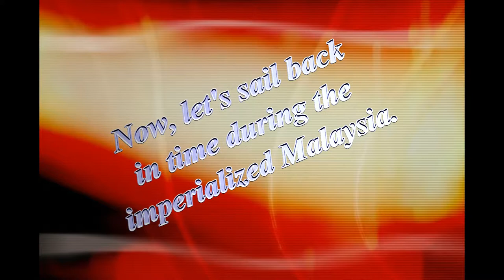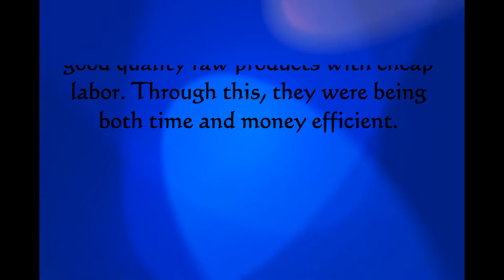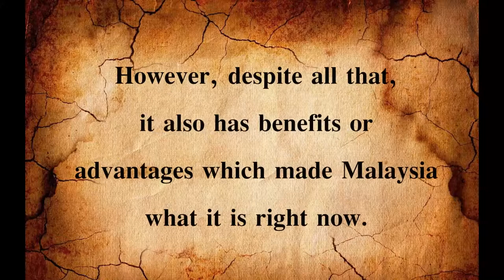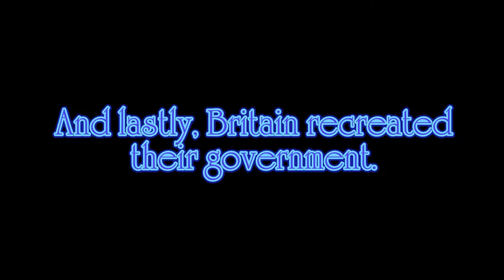Impact of Imperialism in Malaysia